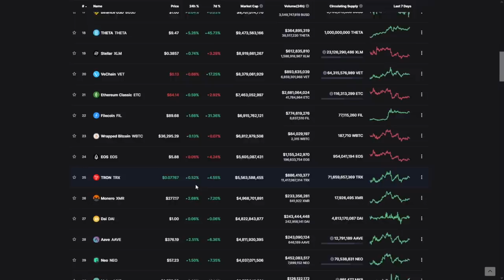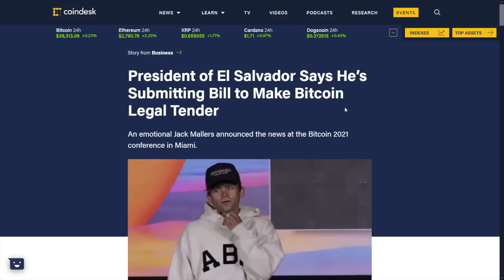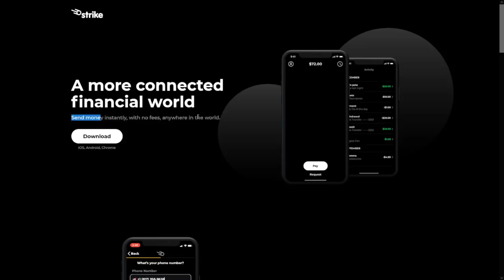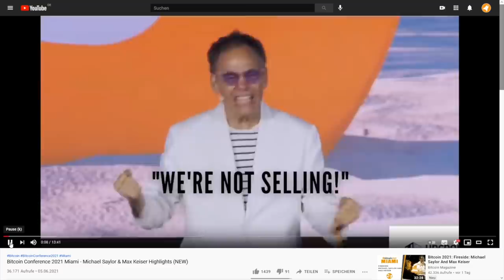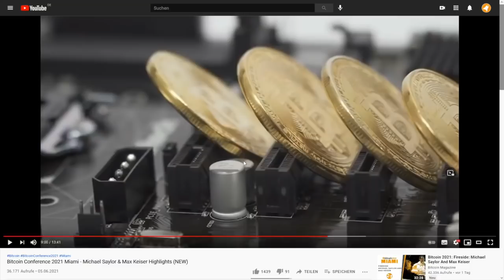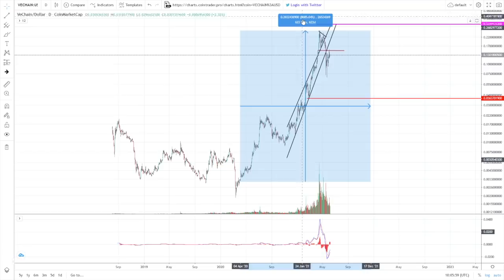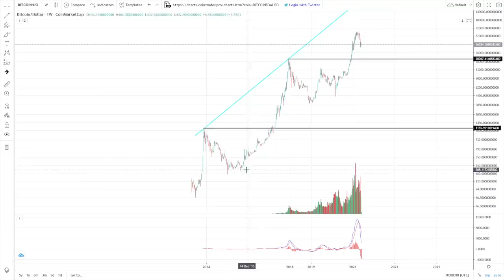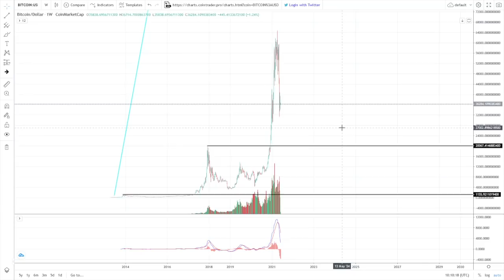Das schadet der Crypto-Szene + Ansage an BITCOIN-Fanboys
Krypto News